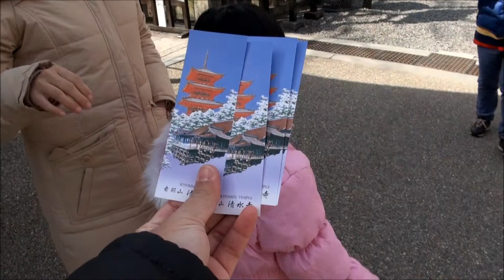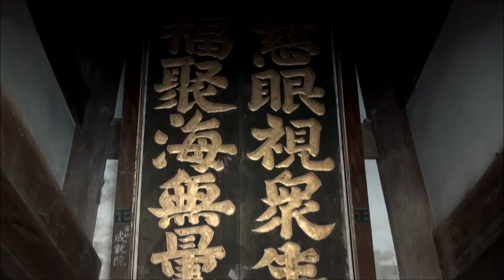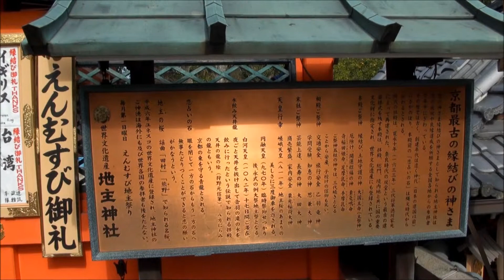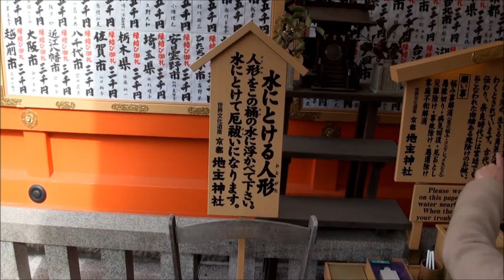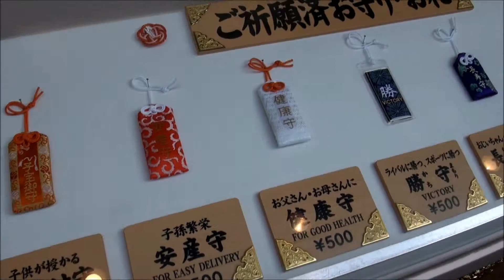Kiyomizu Temple Kyoto Japan 2014 24